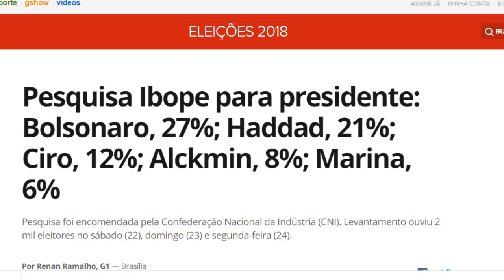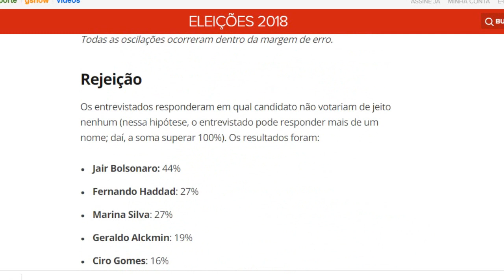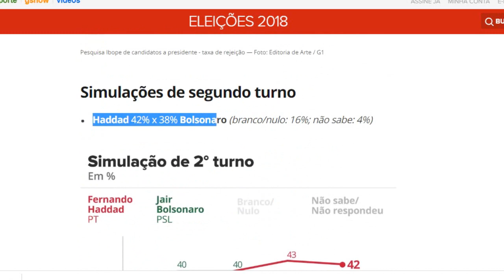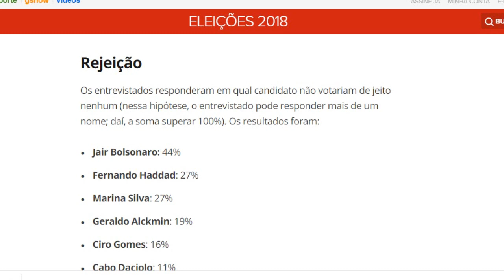Haddad sai vitorioso na última pesquisa Ibope 26/09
Última pesquisa presidencial divulgada no dia 26/09/2018 apontou vitória de Haddad no 2º turno. Embora no primeiro turno Haddad saia em segundo lugar na segunda etapa das eleições o candidato sai vitorioso com 42% das intenções de voto. O resultado se dá devido a alta rejeição de 44% de Jair Bolsonaro,  já que os eleitores migram para o Haddad no segundo turno. A pesquisa está registrada no TSE sob o número BR-04669/2018. . . . .
  . 6 . .